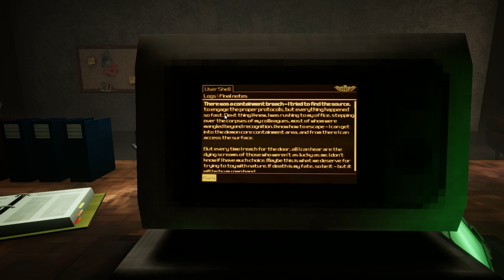Phantom Fury | Level 12: Demon Core Retrieval / Walkthrough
*Titles:*
Phantom Fury, Phantom Fury Full game No Commentary, Phantom Fury Level 12, Phantom Fury Demon Core Retrieval, Phantom Fury Walkthrough

Phantom Fury is a first-person shooter video game developed by Slipgate Ironworks and Phoenix Game Productions, and published by 3D Realms. Its story follows up after the events of Ion Fury: Aftershock and the Washington Incident. It was released for the PC on April 23, 2024. (source: wiki)